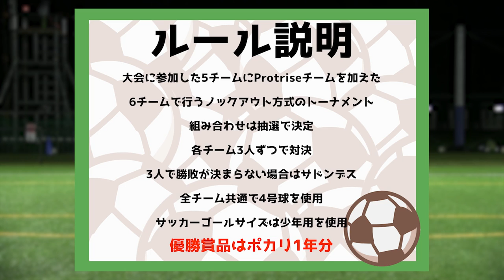アスリートばかりのProtriseチームは小学生に勝って当然ですよね？ | 第1回Protrise PK対決開催！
2023年1月28日
千葉県高円宮記念JFA夢フィールドにて「第一回 Protriseサッカー大会 presented by 株式会社マジメ×ノーザンホースパーク」を開催！
GINGA.FC / イーグルス / HAMANO JFC / 磯辺FC / FC.FRIENDS
の5チーム・総勢約100人が参加

大会終了後のお楽しみ企画として、参加5チームにProtriseオールスターチームを加えた6チームでPK対決を実施！
アスリートばかりのProtriseチームは勝って当然ですので、その模様をダイジェストでお送り致します！

『輝く、未来のアスリートに。』
Protriseはスポーツ選手として活躍した人やプロ選手に指導経験があるコーチなど、様々なプロフェッショナル人材にコーチをオファーできるサービスです。

■出演者
Protrise CEO | 高木 翔太

Protrise CSO | 元サッカー日本代表 | 羽生 直剛

■動画制作協力会社
株式会社タレントリスト様